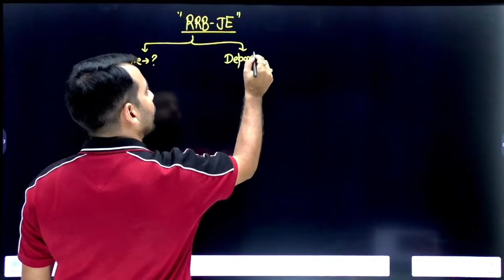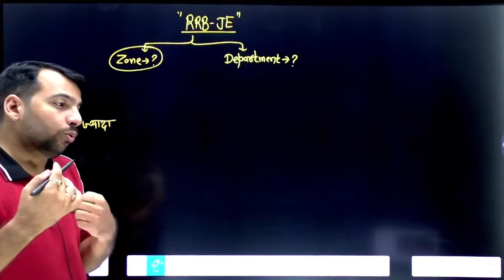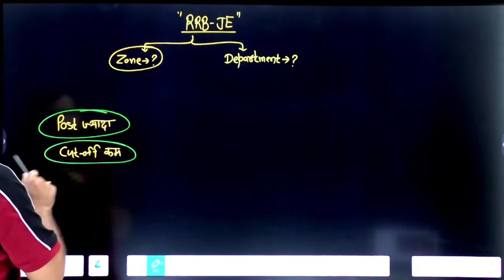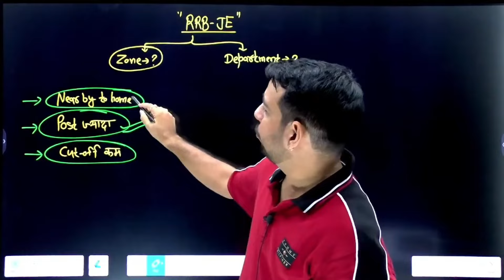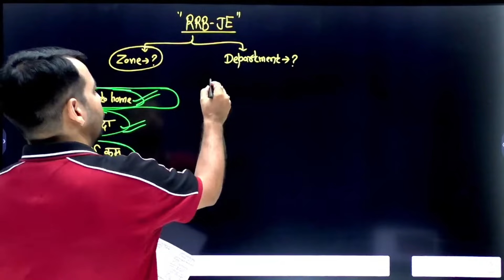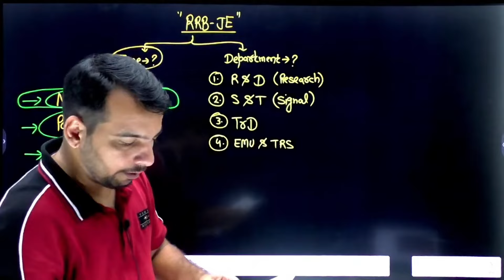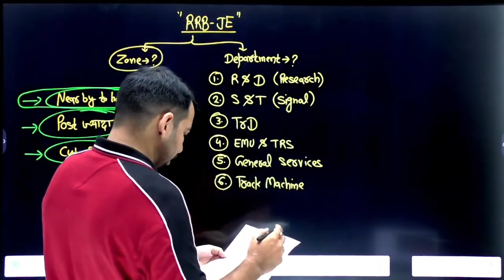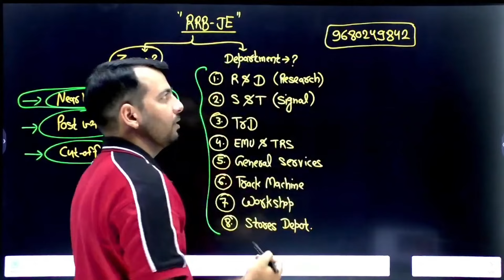RRB JE किस zone से भरें form? | RRB JE 2024 Department | Next Engineer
RRB JE किस zone से भरें form? | RRB JE 2024 कौनसा Department Choose करें by Ajay Naruka Sir at Next Engineer.

📚JOIN Next Engineer FOR AE/JE EXAMS PREPARATION!
Accelerate your engineering career with our targeted AE & JE exam preparation. Gain in-depth knowledge, expert mentorship, and strategic practice to ace exams like SSC JE, RRB JE, RPSC AE, DDA JE, MAHATransco AE, NHPC JE, and many others.